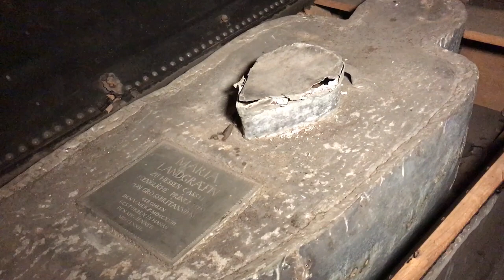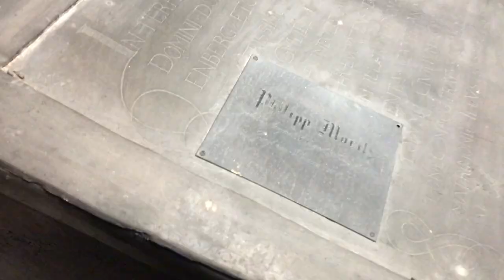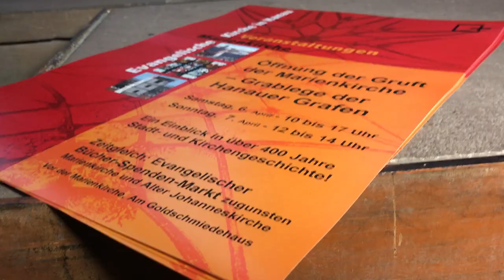So sieht es in der Gruft der Hanauer Marienkirche aus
Die Gruft des Grafen Philipp Ludwig II. unter der Marienkirche beherbergt 20 Grabstätten. Am 4. April wurde sie erstmals nach fünf Jahren für die Öffentlichkeit geöffnet.